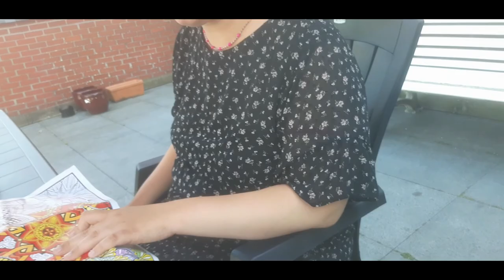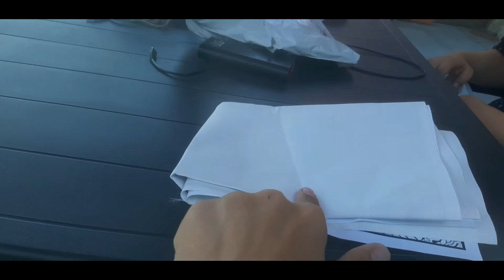30 JAAR WORDEN HOE VOELT DAT NU - Vlog 918 SycoTV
Ik bedank de volgende partners:
Pixellan
GameGear
Lion Gaming Solutions
Gemeente Alken
Ribbi
Steam
Hakkeveldfeest